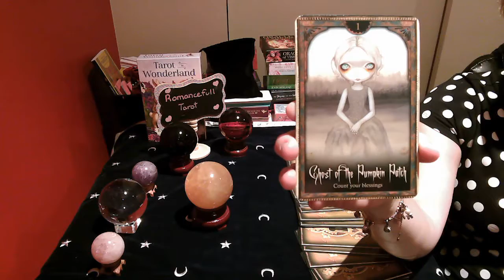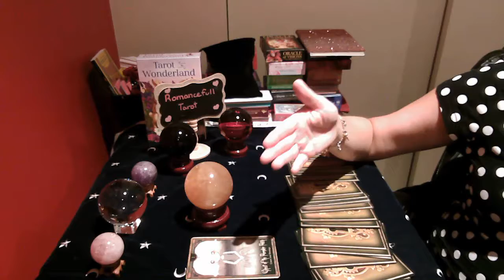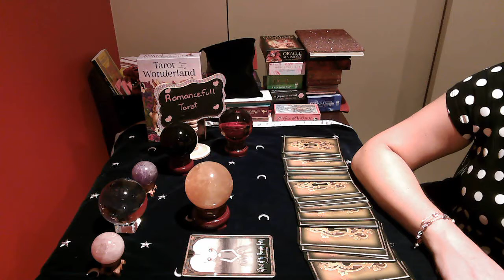LEO!! MESSAGE FROM SHADOWS & LIGHT!! July 13 2020